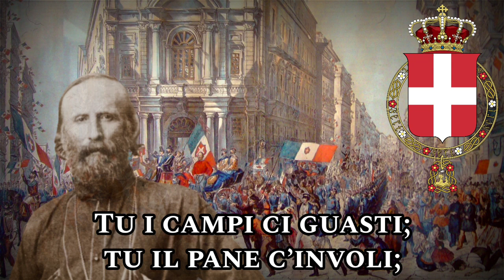Sing with DK - Inno di Garibaldi - VERSIONE COMPLETA (All 6 Verses) - Italian Patriotic Song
Inno di Garibaldi (sometimes rendered in English texts as "Garibaldi's War Hymn") is one of the most popular Italian patriotic songs from the Risorgimento. It was also an unofficial anthem during the Kingdom of Italy. It was written by poet Luigi Mercantini and composed by Alessio Olivieri in 1858.